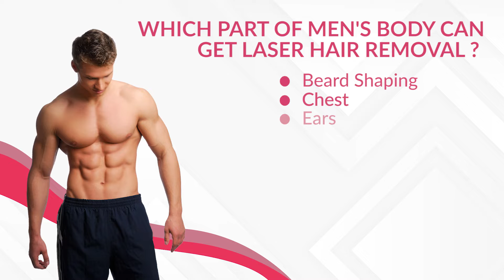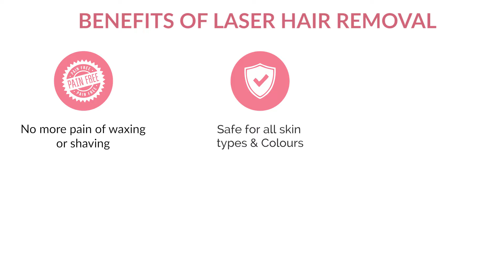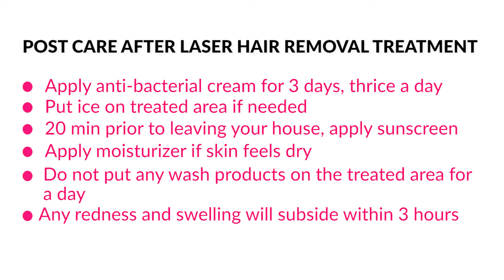Laser Hair Removal for Men | Full Body | Procedure | Benefits | Sakhiya Skin Clinic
Laser Hair Removal is not only effective & used on Women, Men can get this procedure done too.

Grooming is in every men Schedule, yet what a time consuming job it is.

LHR can help you!

Men can get it anywhere on their body. Back, Chest, Shaping your beard.
Remove unwanted hair from anywhere.

Services offered at Sakhiya Skin Clinic:
- Aesthetics
- DermatoSurgery
- Plastic Surgery
- Hairloss
- Anti-aging
- Skin Diseases
- Hair Transplant
- Laser for Birth Marks
- Laser Hair Removal
- Pigmentation with Q-switch
- Glow Treatment
- Skin Tightening
- Acne Scars
- Tattoo Removal
- Medi Facial
- Vaser Liposuction
- PRP & Mesotherapy
- Nail Surgery
- Chemical Peeling
- Micro Blading & Pigmentation
- Dark Circles
- Botox & Fillers
- Thread Lift
- Keloid Treatment